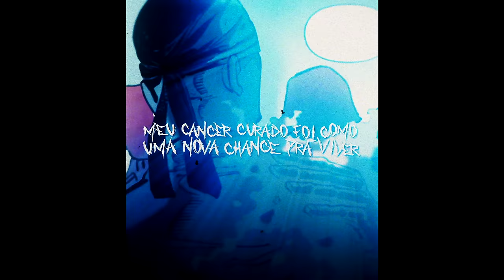♪ Anti-Venom | Caçando Minha Própria Raça | AniRap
▶ Marvel Studio

🔼 Contato Profissional 🔽

🔼Créditos🔽

▶ Voz/Letra: AniRap
▶ Participação (Venom): @OkabeOficial
▶ Mixagem/Masterização: Teczin (@dennertec)
▶ Editor: @Cemega ✓, @Misake e @Terpixx
▶ Beatmaker: @HunterMsc
▶ Thumb: @MSdaikiOficial

🔼Tag🔽

♪ Anti-Venom | Caçando Minha Própria Raça | AniRap ( @Prod Hunter )